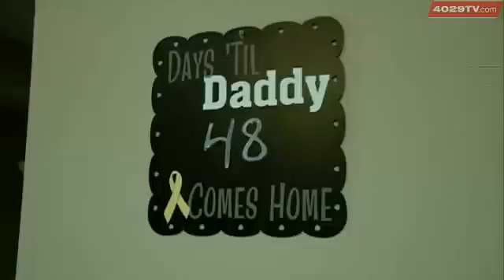Soldier Surprises Wife For Birthday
It is a story that started with an e-mail from across the world giving a new business owner in the area the chance to make a soldier's wish come true.